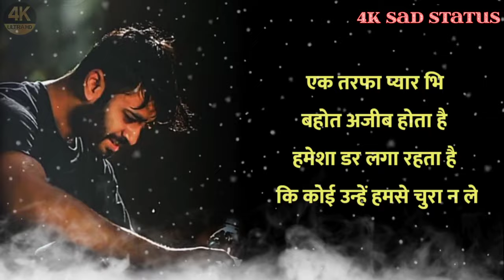जहा पर दिल था अब दर्द रहता है💔Sad Status Video💔Heard Broken Status😭Brackup Status💔RGS-UP56❤️2022🌹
RGS™UP◆56
2022 Khan sir Live Video